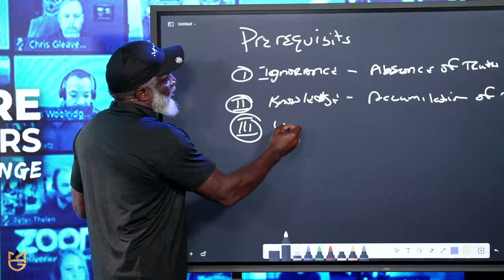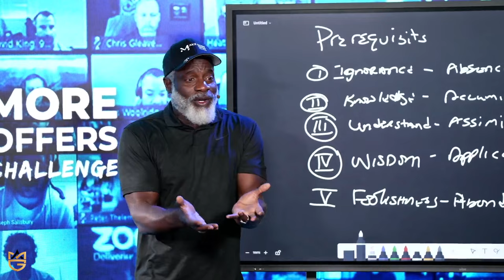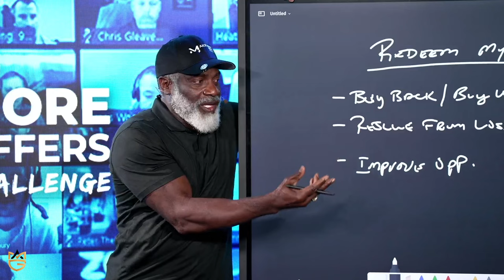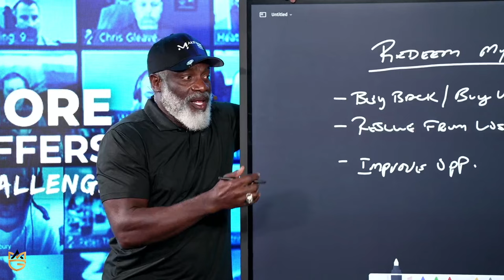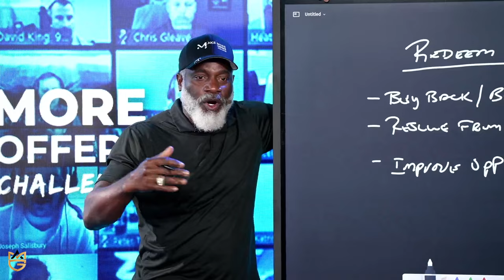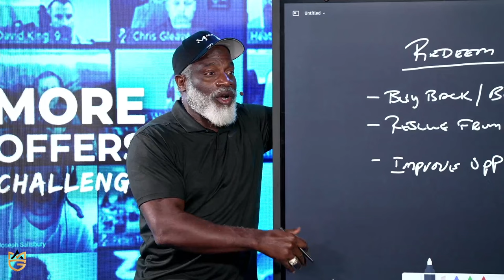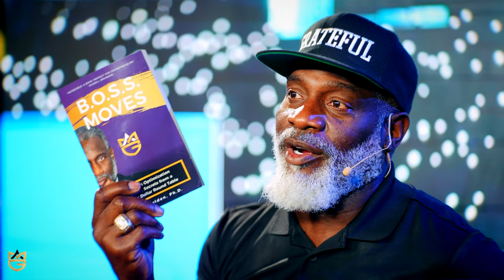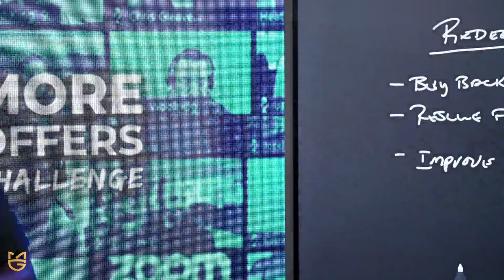Walk Like A Wise Man Not Like A Fool